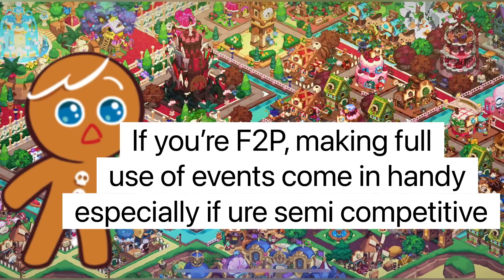Get Unlimited Gifts? Crystals & more! Cookie Run Kingdom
Get 30 gifts a day via this method. In the long run, having an alternate account can provided many benefits to your main! Maximise the rewards from events!